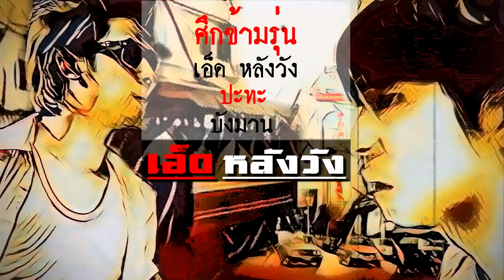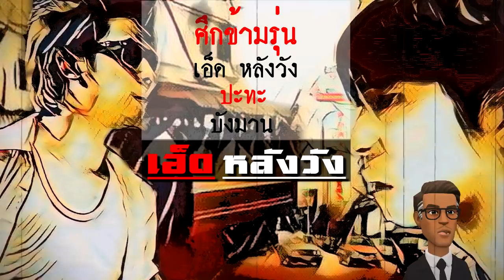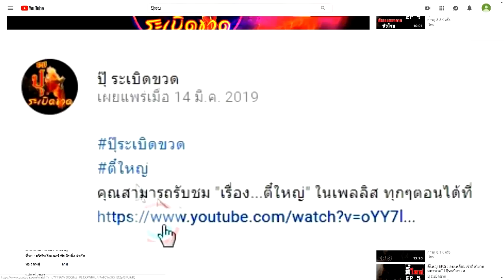"เอ็ด หลังวัง" ศึกข้ามรุ่น... เอ็ด หลังวัง ปะทะ บังมาน l ปุ๊ระเบิดขวด